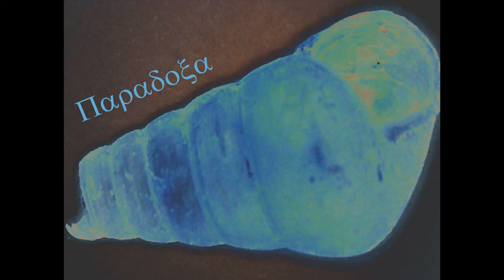"Half an hour" (Paradoxa) Dr. Soy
El Dr. Soy compone un nuevo tema de Rock crudo, para su banda: PARADOXA. "Half an hour", es un canto al desencanto y a lo peorcito de la condición humana.
Dos guitarras eléctricas, bajo, batería y voces, a cargo del Dr. Soy. Música y letra del Dr. Soy.